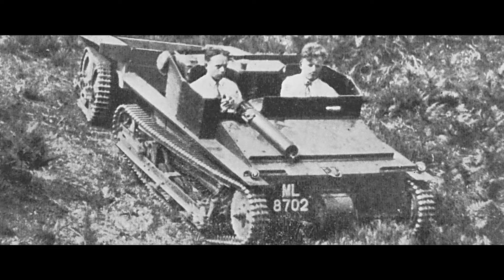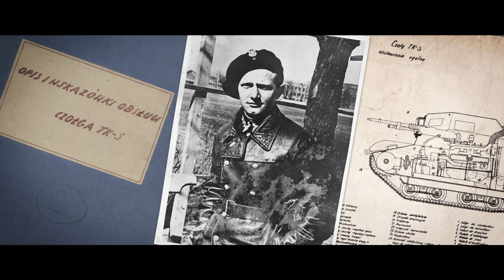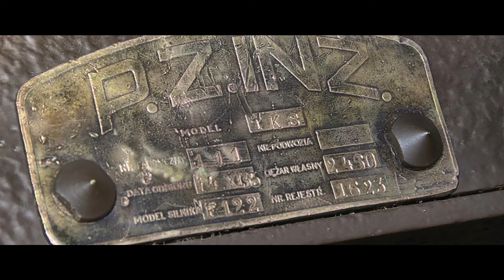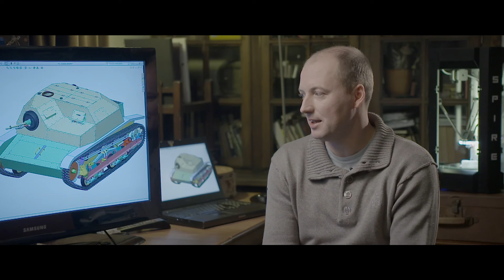Czołżek/ The Tankette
Fabularyzowany dokument o polskich tankietkach.

produkcja: Fundacja Arma Civitatis

producent wykonawczy: Andrzej Jachim, Vena Art

zdjęcia: Grzegorz Filipiak

montaż i koloryzacja: Paweł Wierzchowski

muzyka i udźwiękowienie: Mariusz Ostański

grafika, animacje, VFX: Mariusz Jurkowski, Bartłomiej Maron

konsultacja historyczna: dr Jan Tarczyński

Szczegółowe informacje dot. ekipy, zaangażowanych osób i instytucji oraz materiałów archiwalnych znajdują się na końcu filmu. Wyjątek stanowi zdjęcie pojawiające się w 26:10 min., którego autor, Paweł Czyż "Militarna Pasja", przez pomyłkę nie został wymieniony w napisach końcowych.

Film zrealizowano ze środków Ministerstwa Obrony Narodowej.